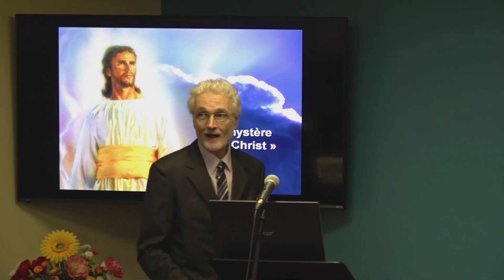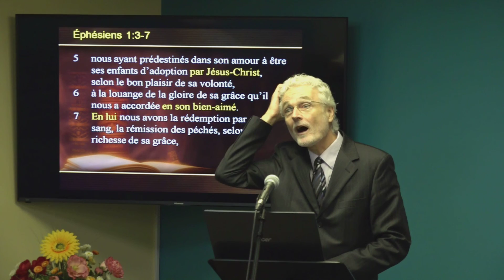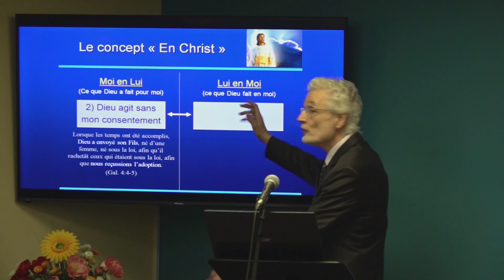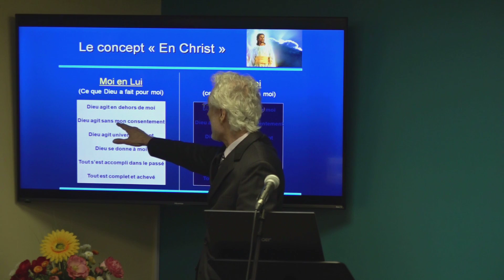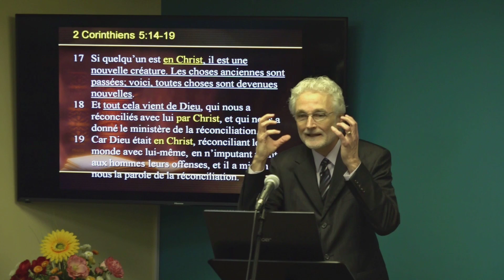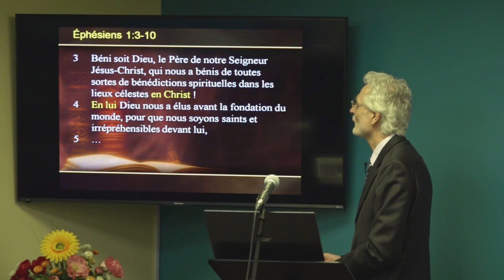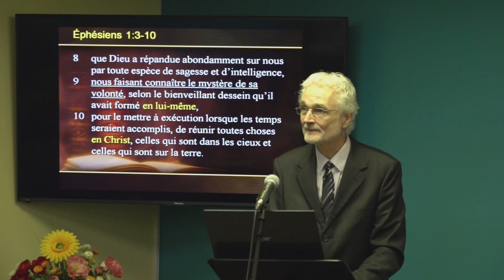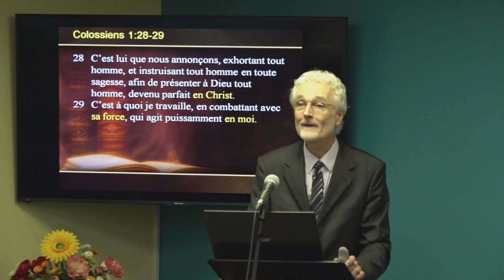Claude Lemay 2018 - Le mystère « en Christ »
Le mystère de Dieu, c’est qu’en Jésus-Christ, Dieu désire nous rendre parfaits à l’image de son Fils, afin de faire éclater sa gloire à travers tout l’univers.